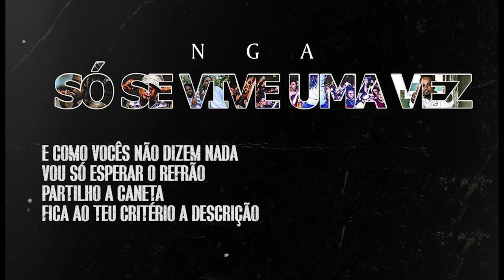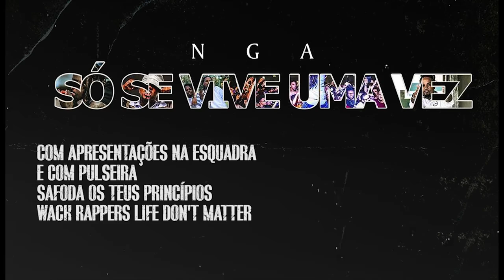NGA X Monsta Só Se Vive Uma Vez Áudio[Kenilson-News]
Só Se Vive Uma Vez Áudio[Kenilson-News]
NGA X MONSSTA